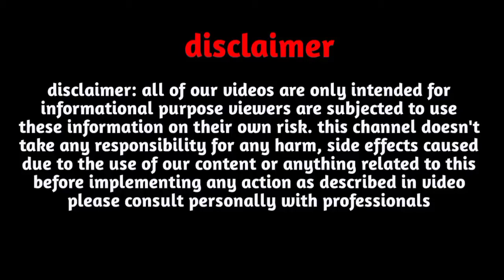P, Name Love Rashifal 2023|P, नाम वालों का राशिफल 2023|P, naam wale kaise hote hai|P, Name Status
P, Name Love Rashifal 2023|P, नाम वालों का राशिफल 2023 | P, naam wale kaise hote hai| P, Name Status 2023

Follow us-